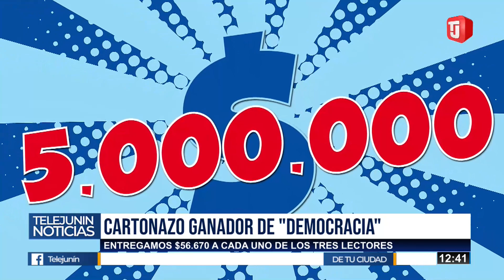CARTONAZAO GANADOR DE DEMOCRACIA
CARTONAZO GANADOR DE DEMOCRACIA

Entregamos $56.670 a cada uno de los tres lectores.

¡FELICITACIONES!